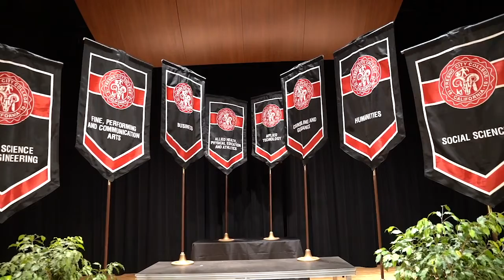Dr. Carole Goldsmith, President